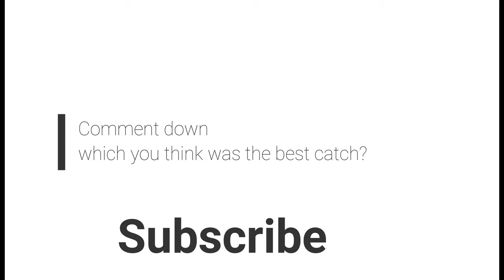Catch it like him !!!